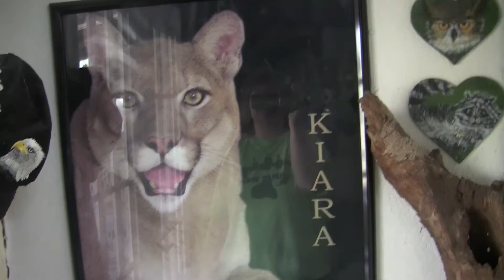Wild Bytes Episode 7 HD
Wild Bytes Episode 7. Take a tour through the clinic and meeting a few of our volunteers in this episode.